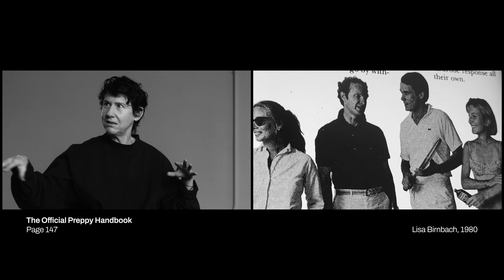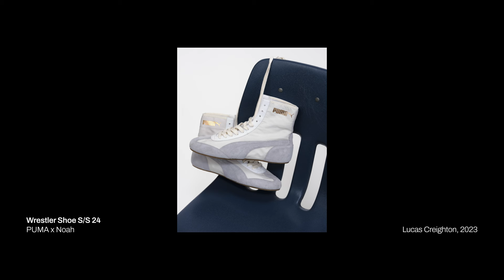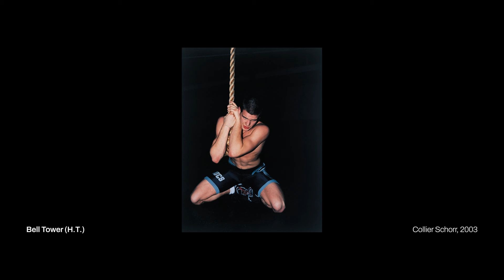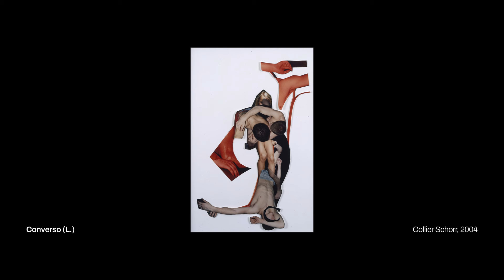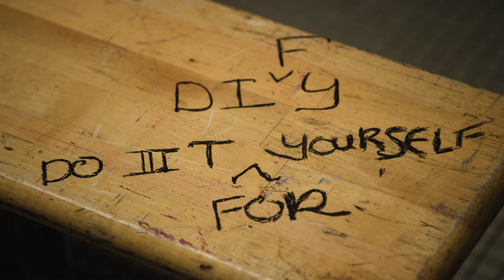Inside Iconic Fashion Image-Maker Collier Schorr's PUMA x Noah Campaign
When we discovered a pair of wrestling boots in the PUMA archives, it ignited an entire collection inspired by high school archetypes. Step inside the PUMA x Noah 'Do It For Yourself' S/S 24 campaign with this behind-the-scenes film by SHOWstudio, featuring interviews with photographer Collier Schorr and Noah's founder Brendon Babenzien.